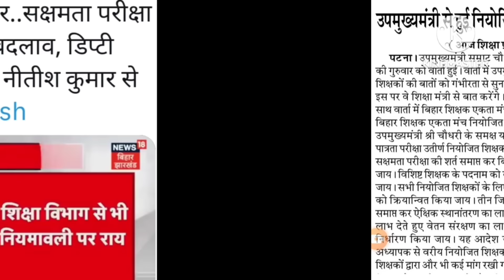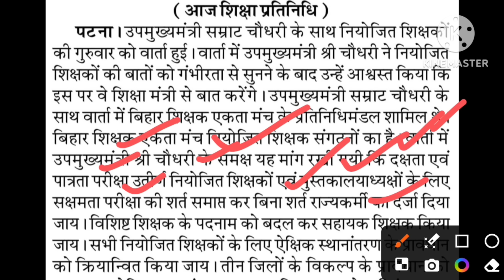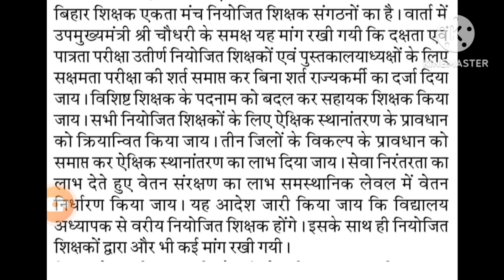खुशखबरी नियोजित शिक्षक | बिना परीक्षा राज्य कर्मी का दर्जा ! डिप्टी सीएम ने सीएम नीतीश कुमार से की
खुशखबरी नियोजित शिक्षक | बिना परीक्षा राज्य कर्मी का दर्जा ! डिप्टी सीएम ने सीएम नीतीश कुमार से की वार्ता